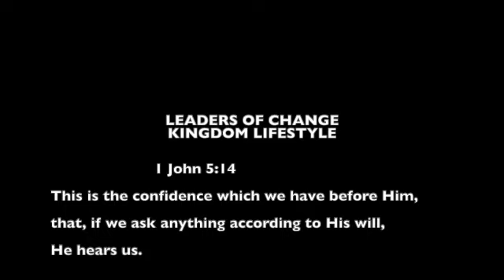A Prayer For Leaders Leaders of Change - Kingdom Lifestyle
A Prayer For Leaders In The Bahamas And Worldwide Recorded July 2020